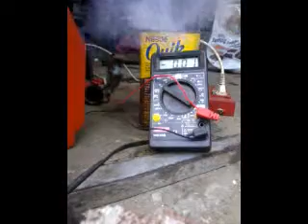Capacitor Explode - Wybuch Kondensatora.mp4